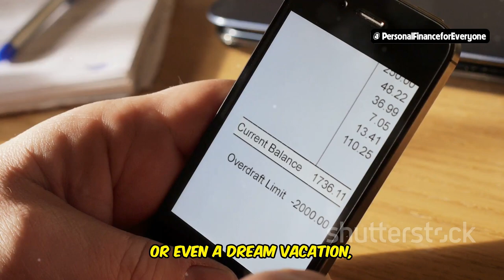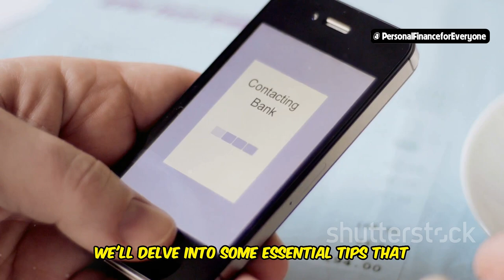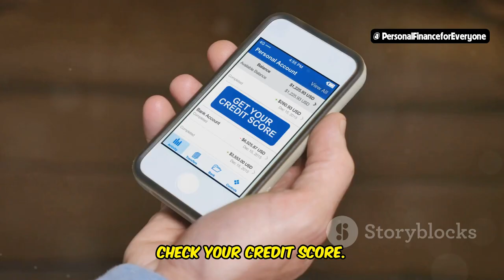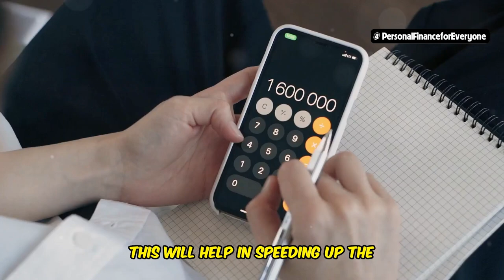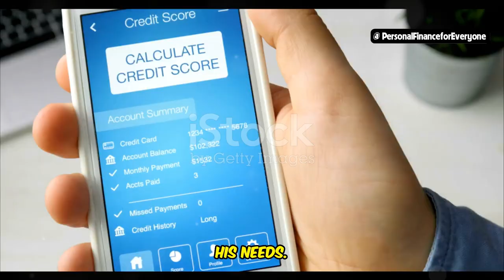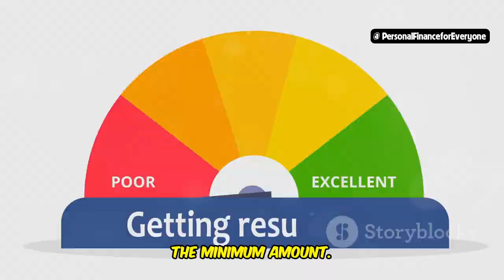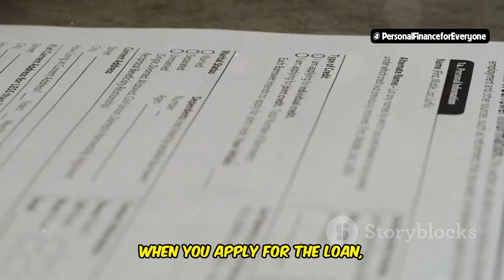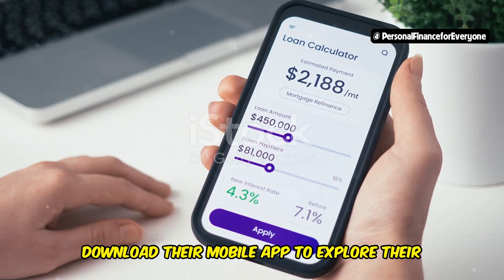Bajaj Finance Personal Loan: Quick Approval Tips